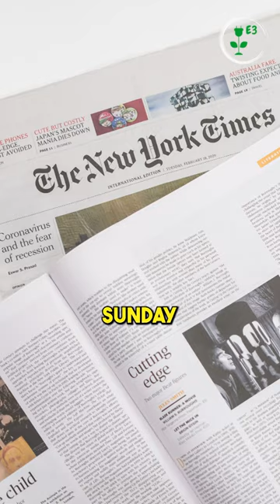Toilet Paper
Do you know how many trees it takes to make toilet paper? I doubt most people think about the environmental impact of something so common to our everyday lives. Learn more how toilet paper impacts our climate goals.